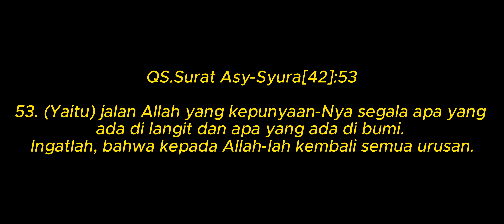Riski Wije - Tirakat Cinta (Official Music Video)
Riski Wije - Tirakat Cinta ( Official Music Video ) | Lagu Pop Terbaru 2023
Official Music Video ' TIRAKAT CINTA '  by Riski Wije

Cast :

- Maharani As Ibu Ismi

Lirik :

Semua itu hanya berawal
Bertemu dengan dirimu
Tak kusangka ku tak menduga
Aku telah jatuh cinta

Melihatmu memandangmu
Menusuk dalam hati
Aku coba untuk katakan
Sudikah engkau bersamaku

Sesungguhnya cintaku tulus
Dan suci untukmu tetapi kedua
Orang tua mu yang tak merestui aku

Tirakat cinta kepada yang kuasa
Menjawab semua rasa di dada
Tirakat cinta menyadarkan aku
Bahwa dirimu bukanlah jodohku

Melihatmu memandangmu
Menusuk dalam hati
Sudikah engkau bersamaku

Tirakat cinta membuka hatiku
sesungguhnya engkau bukanlah jodohku
Maafkanlah aku atas semua
Yang telah terjadi antara kita